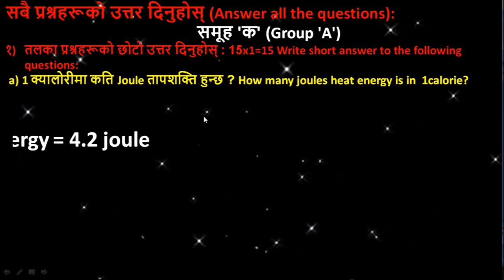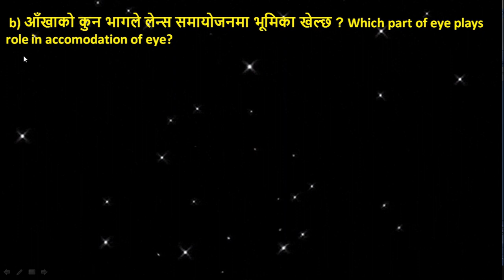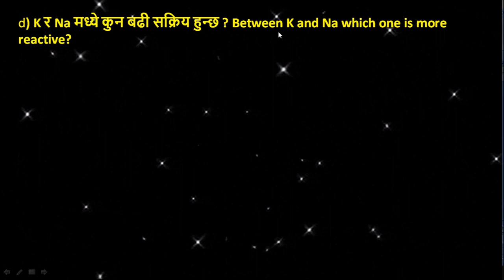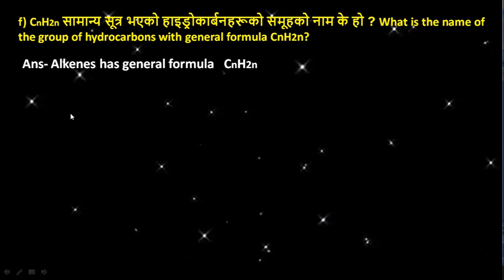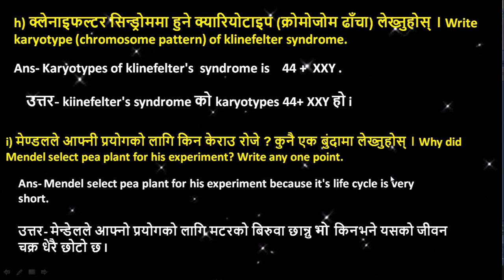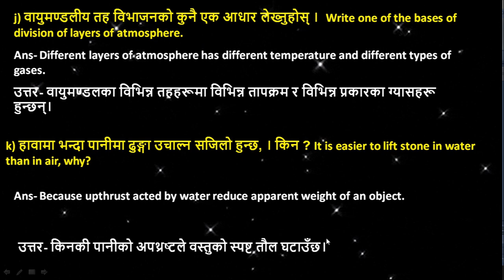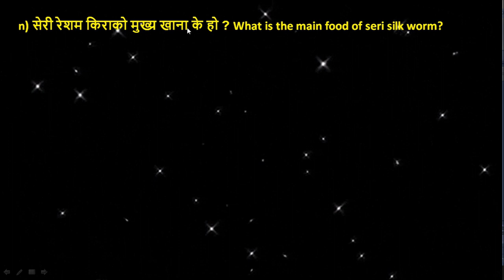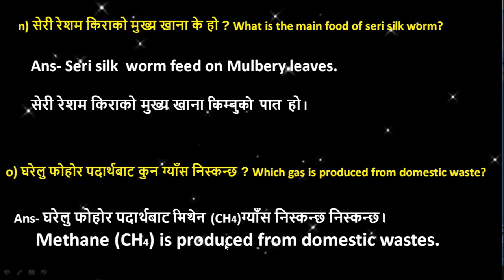SEE Science 2080 Group A / SEE SCIENCE 2023 GROUP A Question answer in english and nepali